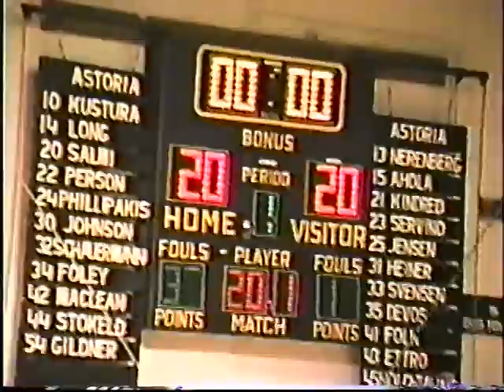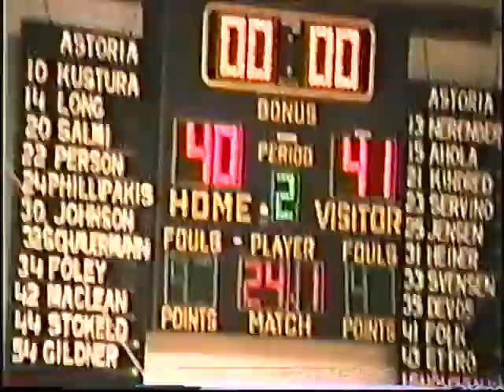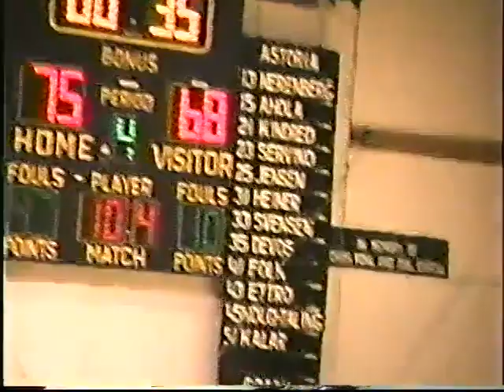1997-1998 Game 8. Knappa vs Taft. Vince Dulcich Tournament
Knappa 75 vs Taft 71

Vince Dulcich Tournament